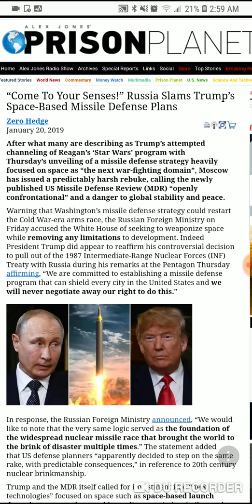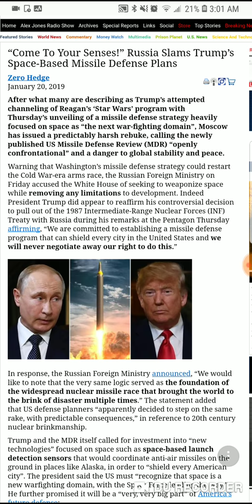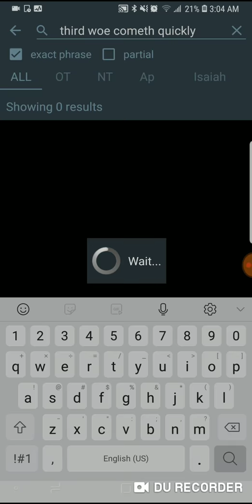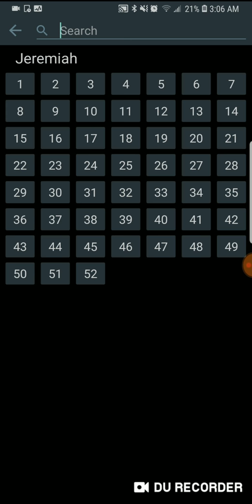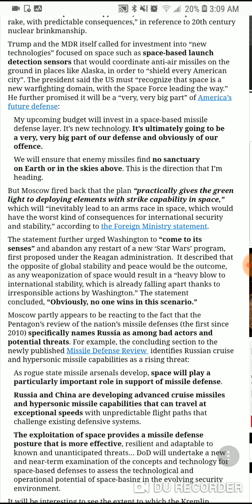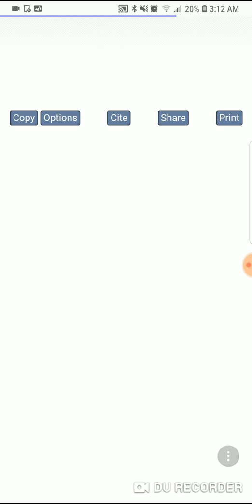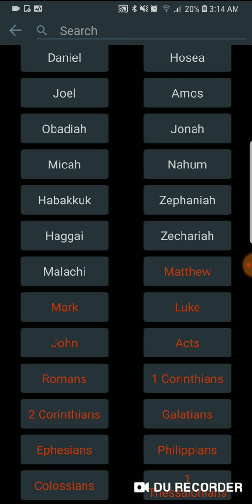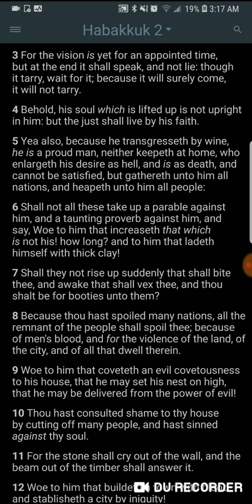Russia see's trumps Space Program as an Instigation to a Nuclear War